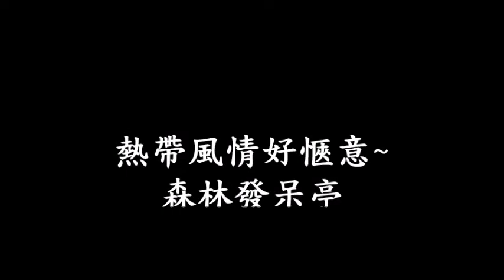DIY多肉組合盆栽~森活好時光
用創意清垃圾，環保回收再利用，善待資源垃圾減量，隨手做環保身體力行，將水果皮變身超萌花器~紓壓~ 放鬆~ 與心連結~享受當下的喜樂. 療癒(育)於是自然流動、發生~~~